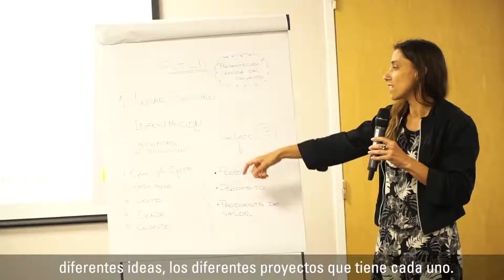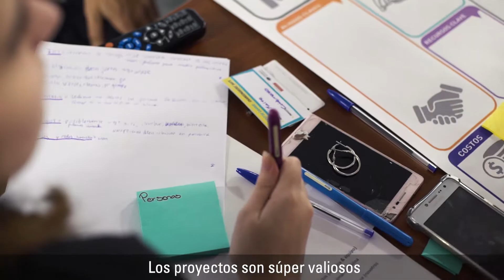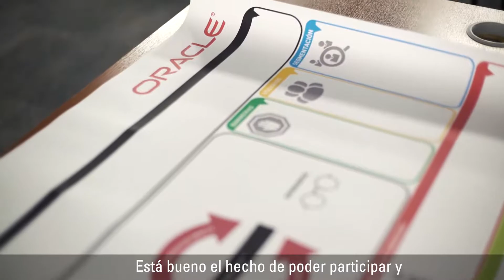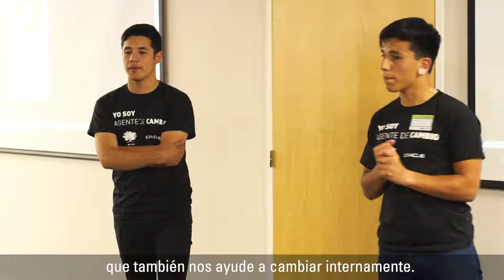ChangeMakersDay Agentes de Cambio